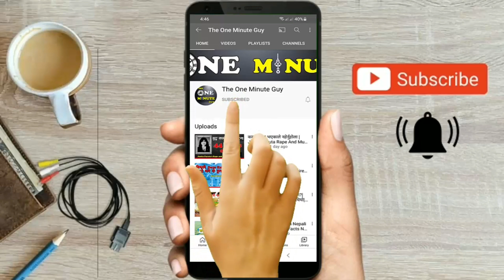यी महिला यस्ता छन् जुन तपाईलाई विश्वास लाग्दैन | One in Million | Big Bo0bs Strange Woman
Ting Hiafen The China Girl With The Biggest breast In The world.
The Mamai student Su Moh Moh Naing claims to have a natural waist, which is believed to be one of the smallest in the world and clarified.
Vera Ellen Wang was born and raised in New York City, and is of Chinese descent. Her parents were born in China and came to the United States and is 71 years old now.
Sara Geurts is a 29-year-old model with Ehlers-Danlos syndrome (EDS), a rare condition that causes baggy skin and is 26 years old.

'The One Minute Guy' is the youtube channel which explores the facts,mystries and amazing content of our beautiful world and beyond.
            In this channel i tried to explore and present you the intresting, amazing and educational videos in "SHORT & SWEET" way.

to my channel for upcoming videos.

Bishow ghatana | amazing Nepali fatcs |amazing Facts Nepal |